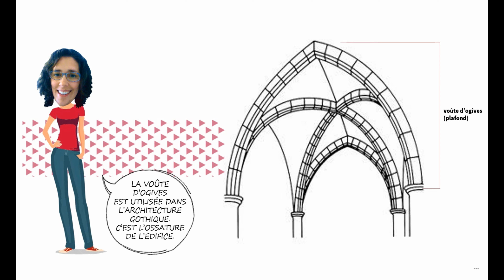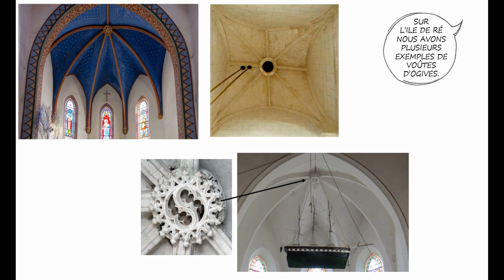Bidules d'architecture épisode 7 - La voute d'ogives